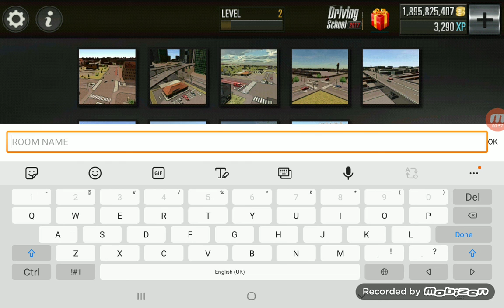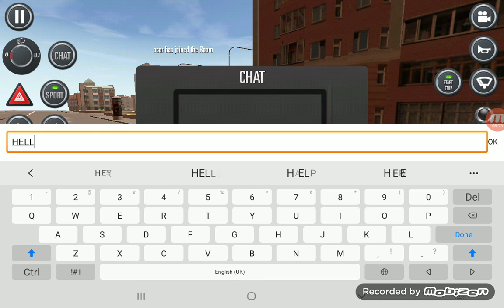LaFerarri (The Ferarri)